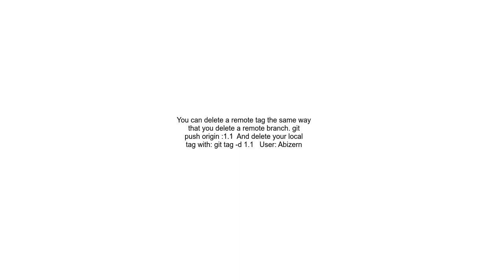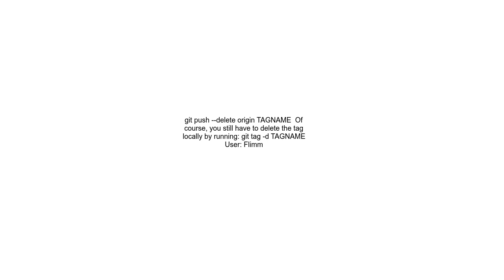How do you remove a tag from a remote repository